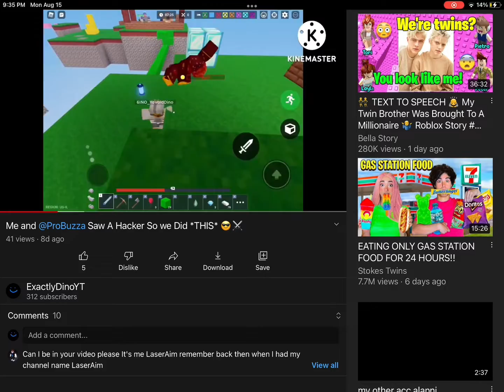Channel Trailer V2